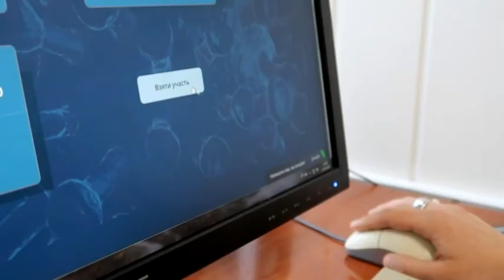Всеукраїнський спецкурс з респіраторної підтримки для медиків 20 квітня стартує на сайті Medvoice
Курс — безкоштовний, лекції триватимуть протягом 5 днів по 2 години щодня. Організатори обіцяють чимало корисної теорії та практичного досвіду з респіраторної підтримки. Лектор курсу — дніпровський експерт і доктор медичних наук Денис Сурков. Особливу увагу спікер приділить питанням підтримки пацієнтів з COVID-19 та поділиться закордонним досвідом колег.  Наразі на курс зареєструвалися близько 7 тисяч учасників.